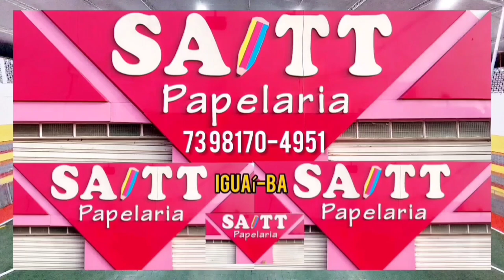Gols do jogo entre Juventus X Porto - Iguaí-Ba 21/10/2023